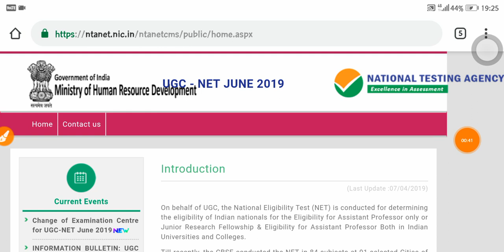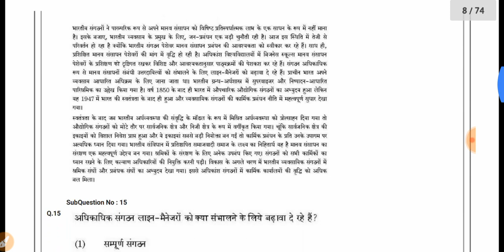NTA UGC NET QUESTION PAPER AND RESPONSES RELEASED..OFFICIAL NEWS